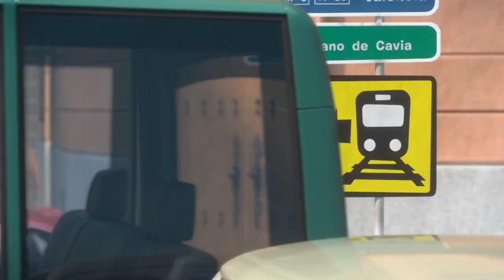Gentle bull escapes bullring but ends up back in the ring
Welcome to our captivating world of movie recaps, where we unravel the enchanting stories that come to life on the silver screen. In this video, we're embarking on a thrilling journey through an animated masterpiece, celebrating the art of storytelling.

Join us as we explore the heartwarming tale of a beloved animated adventure, offering a comprehensive movie recap that dissects the key moments, characters, and themes that make this film a true cinematic gem. 🌟🎬

Our mission is to provide you with an in-depth, insightful, and engaging movie recap, immersing you in the wonder of this animated classic "Ferdinand 2017". Whether you're a cinephile or just curious about the world of animated films, this recap is your portal to rediscover the magic of this adventure. 🤩

Sit back, relax, and let us take you on a captivating journey through the world of animated adventure! 🌟✨